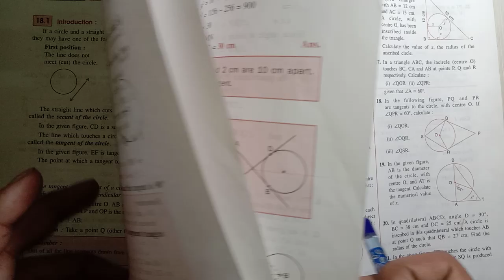ICSE CLASS-10th | MATH | Ch-18 | Tangents and Intersecting chords |ex-18(c) part-2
Ch-4(linear inequations)

                       Ch-6(Solving Problems)

                             Ch-9(Matrices)

                                Ch-10(A.P)

                            ch-17(Circles)